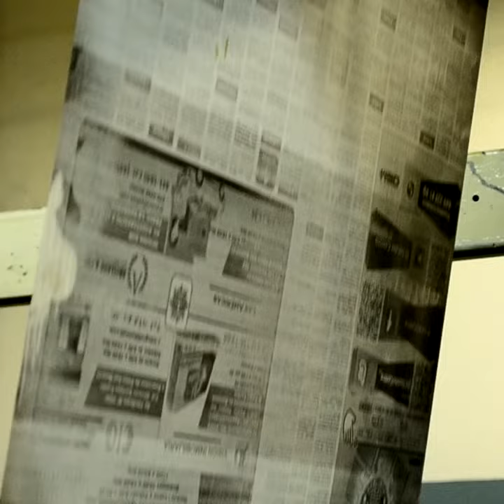EnResumen del 4 de Mayo de 2018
EnResumen de El Sol del Centro las noticias más importantes del día.

Encuentra la información completa mañana en la edición impresa del Diario
Categoría